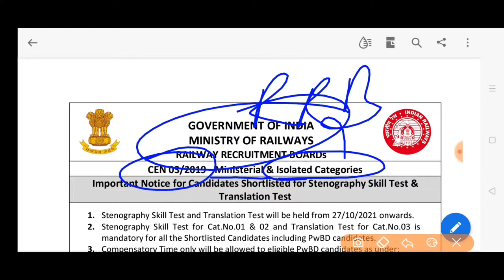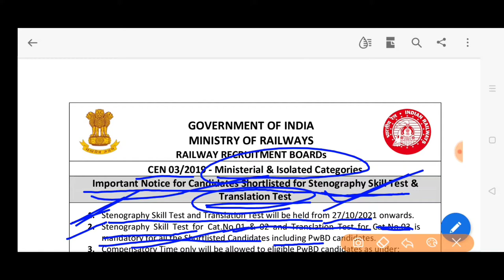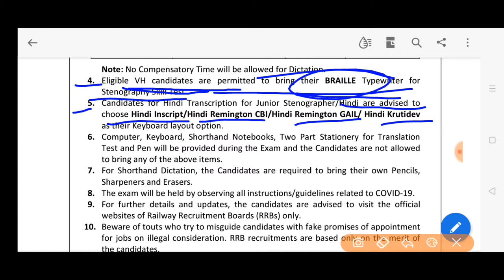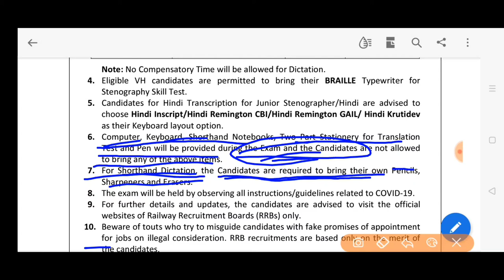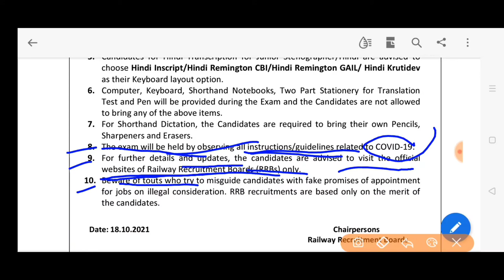RRB रेलवे भर्ती बोर्ड परीक्षा 2019 CEN 03/2019 IMPORTANT NOTICE STENOGRAPHY TRABSLATION TEST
रेलवे बोर्ड परीक्षा 2019 आरआरबी RRB CEN 03/2019 EXAMINATION NOTICE FOR SELECTED CANDIDATES FOR STENOGRAPHY SKILL TEST AND TRANSLATION TEST